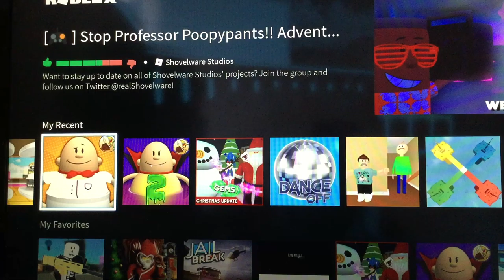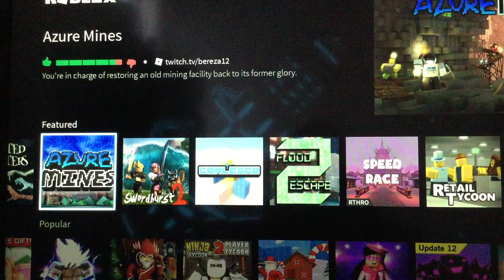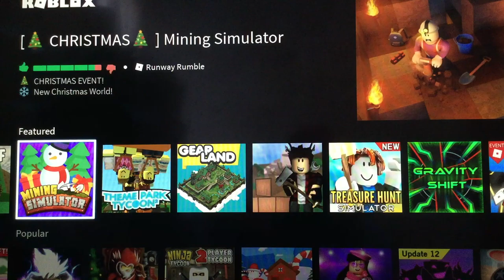ROBLOX I am a noob